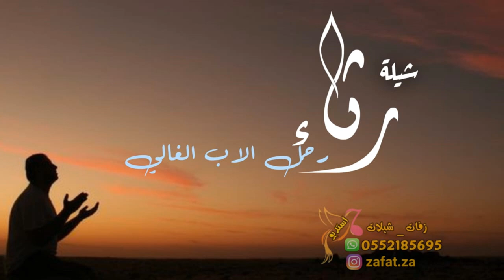شيلة رثاء رحل الاب الغالي الكريم الفاضل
لطلب كل جديد وحصري التواصل على#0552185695# ملاحظة ❌ ( أذا كان لك محتوى ترغب بأزالته من القناة ، أتمنى التواصل معي وأبلاغي ، وأنا أحذف المقطع المخصص لك ، بدل من أن ترفع شكوى وتضرني )
شيلة رثاء
شيلة رثاء الاب
شيلة رثاء الام
شيلة رثاء الاخ
شيلة رثاء في الاخ
شيله مرثيه في جدتي
شيله مرثيه عمي
شيله رثاء موت الاب
شيلة رثاء بدون موسيقى
شيله حزينه مرثيه
شيلات رثاء
شيلة رثاء في العم
شيلة رثاء في الام
شيلة رثاء في الاب
شيله رثاء عن الاب
شيله رثاء عن الام
شيلات رثاء عن الاب
شيلات مرثيه في الاب
شيلات مرثيه في الام
شيلات حزينه مرثيه
شيلة حزينه مرثيه
 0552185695  || زفات ملكة الليل 2022 || شيلات 2023_ شيله مدح 2023_ شيلة باسم ام ناصر2023 _ زفه 2022 _ زفة 2022 مدح ترحيب بالضيوف2022_ زفات، شيلات 2023# ترحيبيه#ام العريس#ترحيبيةام تركي#ترحيبيةامصالح#ترحيبية2022#مواليد#زفات#عرائس#اجمل#زفة#زفات2023#براهيم#عبدالله#ناص#للوسمي#منى#فاطمه#سلطان#مريام#زفات#ليالي#العروس#زفات-ملكة-الليل#زفات#فيصل#الراشد#سفير#المراجل#2023#جديدزفات2023#جديدزفات2023#جديدزفات2023#باهلة#جديدزفات#جديدزفات2022#جديدزفات2023#مواليد#جديدشيلات2023#تخرج#جديدزفة2023#جديدزفة2023#جديدراشدالماجد2023#جديدمحمدعبده2023#جديدراشدالماجد#السعوديه#زفات_اسلاميه#زفات_بالاسماء#انستقرام#شيله#شيلة#شيلات#الشيلات#بدون_موسيقى#زفه#زفات#شيلات_جديده#شيلاتي#عرس#عروس#عريس#فستان#مناسبات#عرايس#انستقرام#المدينة المنورة#جدة#تبوك#نجران#الطائف#ينبع#الخبر#دمام#حائل#الباحه#ضباء#الاحساء#جازان#القصيم#بطاقة_زواج#دعوات_الكترونيه#عرعر#راس تنوره#رفحاء#بريده#ابهاء#تبوك#سكاكا#الزلفي#شيلات_بدون_موسيقى#شيلات_زواج#الجبيل#عسير#مكو المكرمكة#فرح#أفراح#وناسه#شبكه#خطوبه#وداعيه#كوش#مسيرة_عروس#مسيره#زفات_جديده#أم_العريسالهاجريزفات#الباحه#يحي#زفتي#الجوف#زفي#زفتى#حي#قربيك#واليد#الشامي#الكبيسي#دبكات#المنطقه-الشرقيه#الدار#لبناني#عتبية#سليمان#بقعاء#قحطان#محمدعبدهزفة#مجاني#مجان#مدح2023#تخرج#مولود#شيلات2023#نرددها#مبروك#محلاطلتها#عنزة#حرب#زاهران#مطير#غامد#حقوق2023#شمر#الشهراني#العتيبي#اناشيد#زفات#فؤاد#عبده#بني-شهر#زفة#الدواسر#زواج#شهران#ع